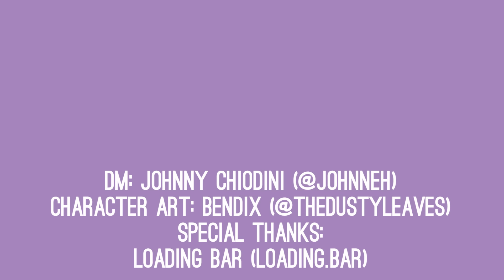Out of Order Pt3 | Oxventure D&D | Season 2, Episode 3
Egbert the Careless and the Oxventure gang are ready and waiting for a roguish fight, as they try to save the paladins from  apoisoning in the citadel of Mistmire! Will they protect the well? Or is there more to Jacques Darkfall's story?

To see more of our lovely DM Johnny go